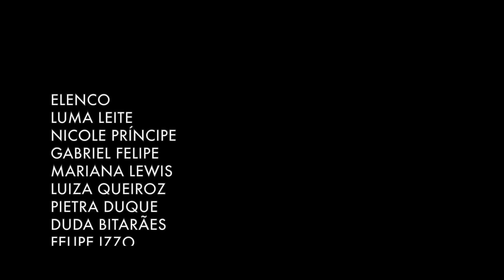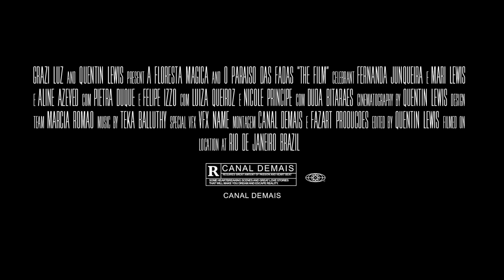A Floresta Mágica Parte 3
A Floresta Mágica  O filme , uma viagem pelo paraiso das fadas. Mia uma menina de 12 anos tem o sonho de se transformar em fada..confira se ela consegue realizar este sonho. No elenco LUMA LEITE, NICOLE PRÍNCIPE, GABRIEL FELIPE, MARIANA LEWIS, LUIZA QUEIROZ, PIETRA DUQUE, DUDA BITARÃES, FELIPE IZZO, LOUISE BRITTO, AMANDA BRITTO, ANA LUA MESQUITA, MARIANNA AZEVEDO, FERNANDA JUNQUEIRA, AMANDA LIMA, CARLOS NEIVA, ALINE AZEVEDO, VALENTINA MENEZES